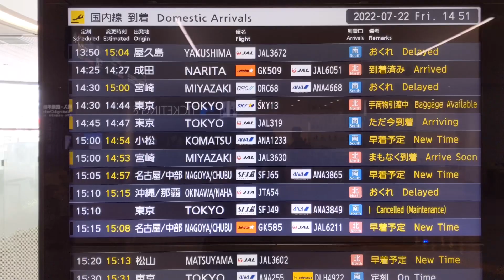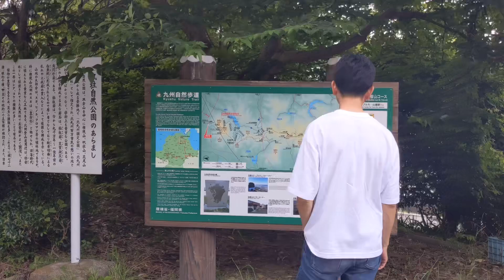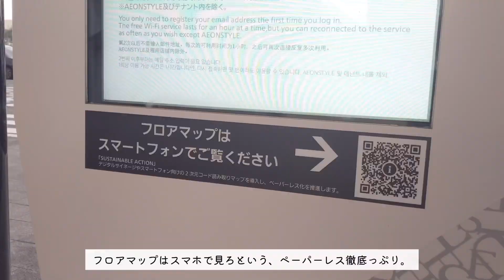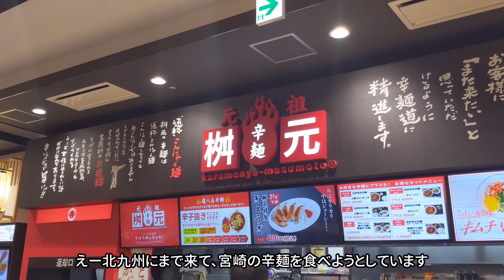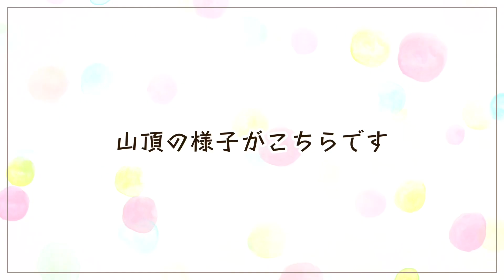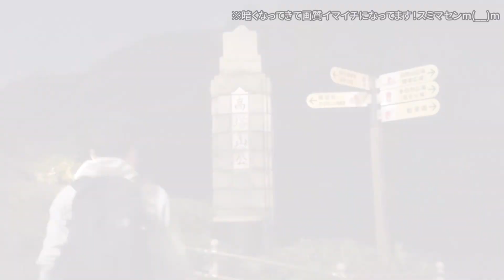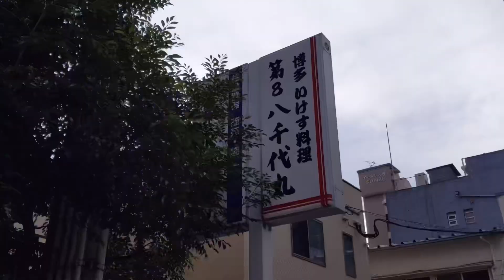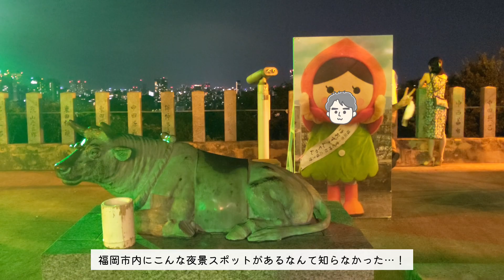【北九州＆福岡観光】来福した妹カップル、撮影スポット駆け巡り大興奮！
7月に妻さん妹カップルが関東（埼玉在住）より福岡に遊びにきました。カメラ趣味の彼が選んだ北九州や福岡の撮影スポットは、私たちでは行かない所が多く新鮮！また、肉眼やスマホとは全然捉え方・写り方がことなる夜景写真などで衝撃なところも！私たちが普段撮っているスマホと高性能カメラとの差も含めて楽しんでください♪

■もくじ
0:31 妹カップル、来福！（福岡空港）
1:22 いざ、北九州へ！（皿倉山下見）
2:08 ジ・アウトレット北九州（北九州市八幡東区）
6:58 高塔山公園から若戸大橋の夜景（北九州市若松区）
8:08 工場夜景①！（北九州市小倉北区）
8:45 工場夜景②！（苅田町）
9:29 猫ズへ「ちゅーる」献上
9:59 中洲川端で「大黒流」と「呼子のイカ」（福岡市）
11:07 天神散策と、とある駅の絶景
11:56 愛宕神社から福岡タワーを撮影！
13:16 ラストは福岡タワーへ！

■北九州行くならやっぱりここ！｜焼きカレー＆焼きうどん、門司港レトロ、小倉城【福岡観光】

■西公園の桜と海、そしてPayPayドーム！｜今屋のハンバーガーは…！？【福岡観光】